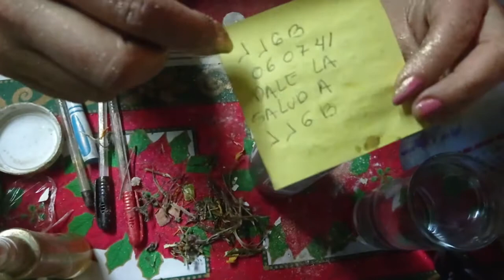SI es un Caso de SALUD no lo PIENSES 2 Veces - VELADORA SAN RAFAEL